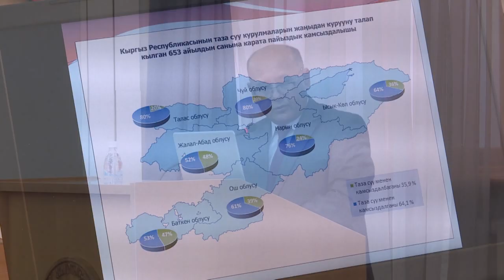Премьер-министр подверг жесткой критике руководителей энергосектора Кыргызстана